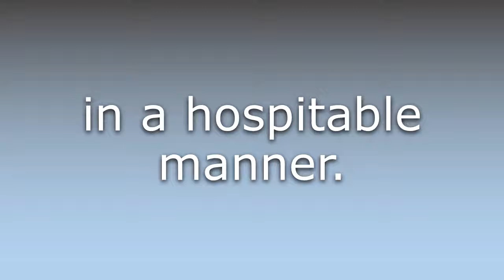What does Hospitably mean?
What does Hospitably mean in English? Learn the meaning of the word Hospitably! How to Pronounce Hospitably. Expand your vocabulary, learn words.